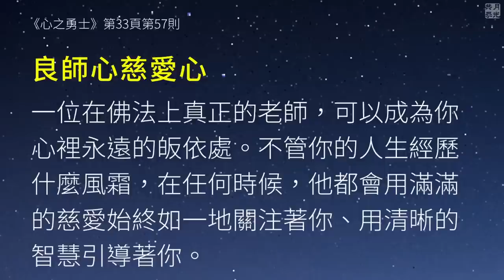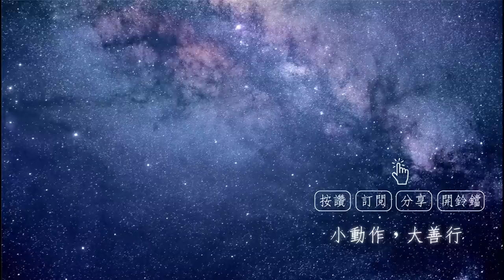你希望面對任何事都能增長對佛法的體會嗎？福智－真如老師講述《心之勇士》．如俊法師導讀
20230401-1 你希望面對任何事都能增長對佛法的體會嗎？《心之勇士》

不管你的人生經歷什麼風霜，在任何時候，你只要這樣做就可以有機會。

《心之勇士》第 33 頁，第 57 則--- 良師心慈愛心

一位在佛法上真正的老師，可以成為你心裡永遠的皈依處。不管你的人生經歷什麼風霜，在任何時候，他都會用滿滿的慈愛始終如一地關注著你、用清晰的智慧引導著你。

00:40
1）“一位在佛法上真正的老師，可以成為你心裡永遠的皈依處。”
師父說過，不是沒有圓滿的善知識，不是沒有圓滿的教授。因為佛陀的悲智力是圓滿的。

02:22
2）《廣論》32頁：「此復弟子於尊重所，應如何觀。如《金剛手灌頂續》云：秘密主，弟子於阿闍黎所應如何觀，如於佛薄伽梵即應如是。其心若如是，其善常生長，彼當速成佛，利一切世間。諸大乘經亦說應起大師之想，《毘奈耶》中亦有是說。」

04:30
3）“不管你的人生經歷什麼風霜，在任何時候，他都會用滿滿的慈愛始終如一地關注著你、用清晰的智慧引導著你。”

《廣論》101頁：「智功德者，謂於如所有性，盡所有性，一切所知，如觀掌中菴摩洛迦，智無礙轉，能仁智遍一切所知。除佛餘者，所知寬廣，智量狹小，悉不能遍。」

《廣論》101頁：「悲功德者，如諸有情為煩惱縛，無所自在，能仁亦為大悲繫縛無所自在。是故若見諸苦眾生，常起大悲恆無間斷。」

《廣論》102頁：「業功德者，謂身語意業，由其任運無間二相，而正饒益一切有情。此復由於所化之別，堪引化者，能仁無不令其所化會遇圓滿，遠離衰損，定作一切所應作事。」

09:10
4）《廣論》103頁博朵瓦云：「若數數思，漸能深信，漸淨相續，能得加持。由於此上獲得定解，故能由其誠心皈依，若於所學能正習學，則一切事悉成佛法。吾等對於諸佛妙智，尚不計為準洽占卜。」

老師說過，視師如佛是一種法性的真諦(可以用如是因、如是果的道理來理解)。